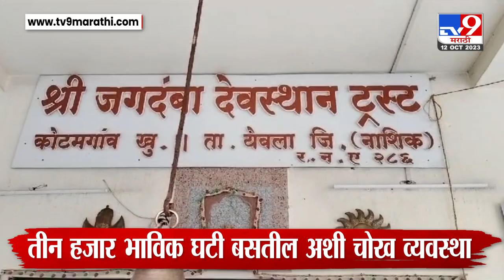Nashik Jagdamba Mata | नवरात्रोत्सवाच्या पार्श्वभूमीवर जगदंबा मातेच मंदिर भाविकांसाठी 24 तास खुले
येवल्याचे ग्रामदैवत महाकाली, महासरस्वती, महालक्ष्मी असे त्रिगुणात्मक रुप असलेल्या जगदंबा मातेच्या यात्रोत्सवासाठी मंदिर प्रशासन सज्ज झालेलं आहे. नवरात्रीच्या पार्श्वभूमीवर मंदिर भाविकांना दर्शनासाठी 24 तास खुले राहणार आहे. मंदिर परिसरात तीन ते चार हजार भाविक घटी बसतील अशी व्यवस्था करण्यात आली आहे.

CREDIT - Political| Preeti Mardhekar /Producer|Dignath/Editor